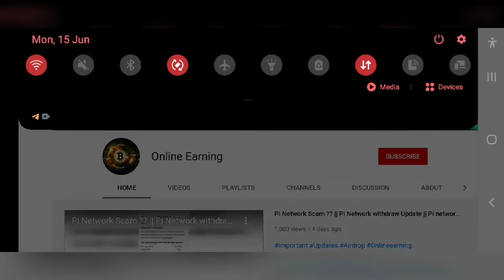Free 1000 Subscribers & 4k watch hours || Get 1000 Subscribers Free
Hi everyone!!

If you are looking for Subscribers than you are on the right Place. Simply Watch the complete video and follow the steps below :

1. Watch Complete Video
4. Submit the links of your shared post in comments

Love you Guyss...